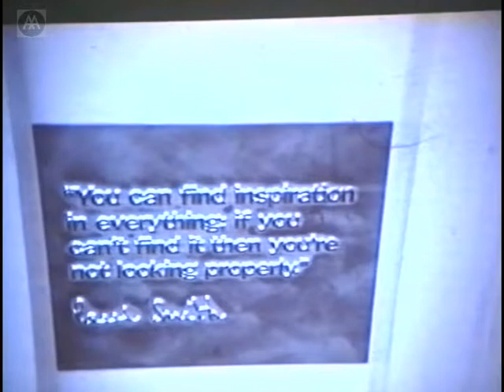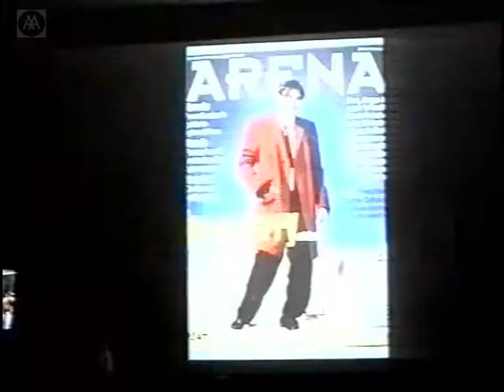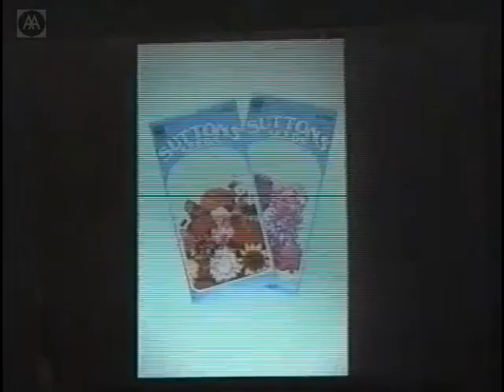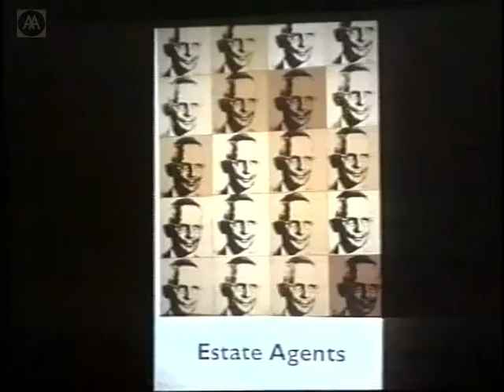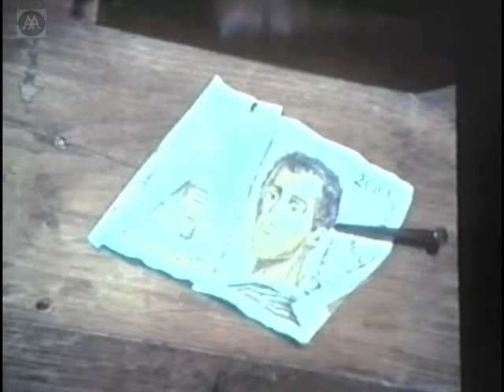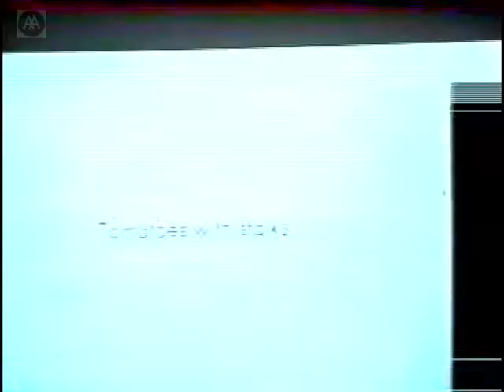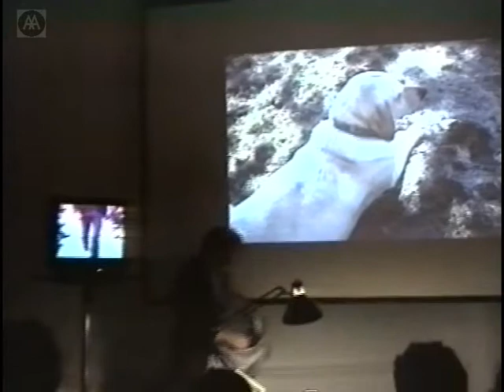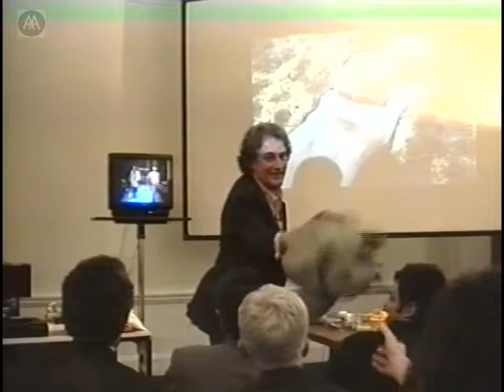Paul Smith - Observations and Other Stuff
(declining the award on each occasion) Paul Smith fuses the heritage of Saville Row and Jermyn Street with an English eccentricity. From its beginnings in 1970 as a one-shop enterprise in Smiths native Nottingham, the Paul Smith label has been developed by Smith and his partner Pauline Denyer into a global empire. In an extension to a range which includes childrens wear, spectacles, toiletries, bags and watches, in 1993 he launched the Paul Smith Women collection, evincing the same individualist synthesis of wit and classicism for which his men's clothing is noted. Smith has received numerous awards, including a CBE for services to fashion design, and in 1995 the Design Museum staged Paul Smith True Brit, the first major exhibition the museum had devoted to a single fashion designer. In this lecture he discusses his design philosophy.

Lecture introduced by Piers Gough.